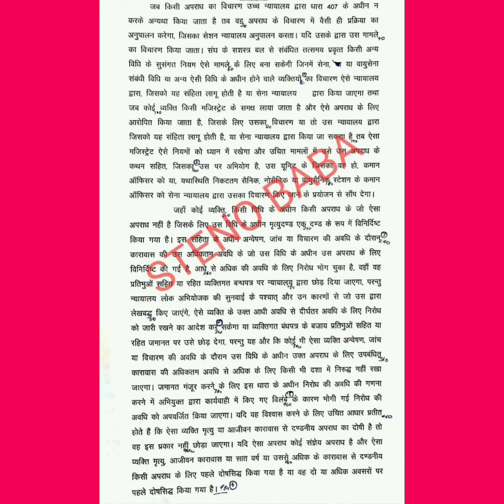75 wpm High court legal matter Hindi dictation